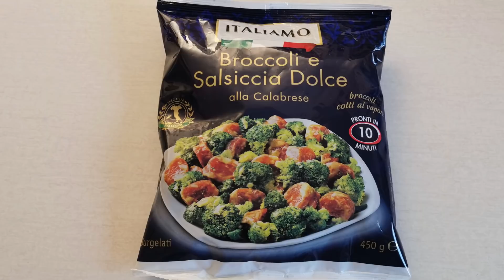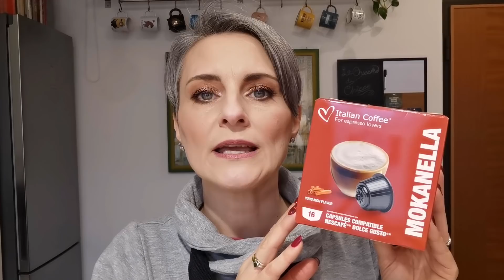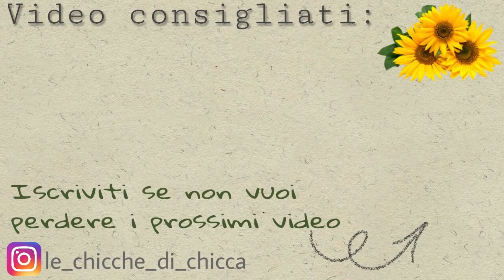#4 Svuota la spesa IperLando + LIDL || Ho un debole per i semini! 🐦😅